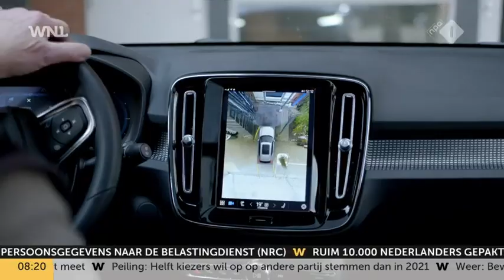Dit is waarom elektrisch rijden steeds minder in trek is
Afgelopen maanden leek prijs van tweedehands auto's te zakken. Dat houdt op volgens De Telegraaf, die meldt dat de prijs nu hoger dan ooit ligt.